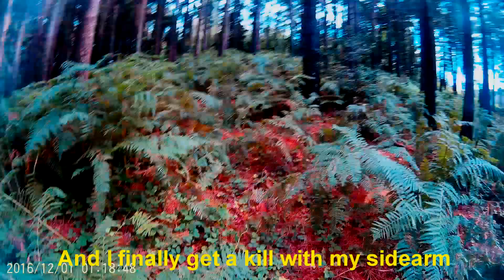WE ARE RIGHT! | Airsoft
Here are some clips from a Mini Milsim which started off at Hamburger hill. As an attacking team, our job was to move through various objectives planting bombs.